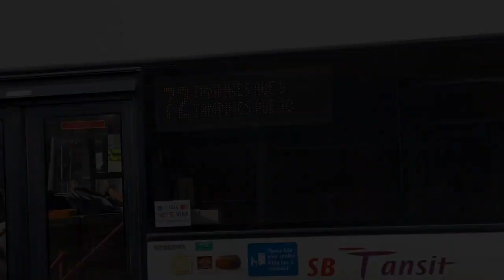[Joyride | Slowest B9TL? ] SBS3230J on 72 | Volvo B9TL Wright Eclipse Gemini II